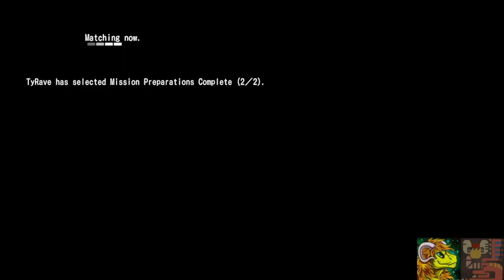EARTH DEFENCE FORCE 4.1 WITH TYLER VOD 1